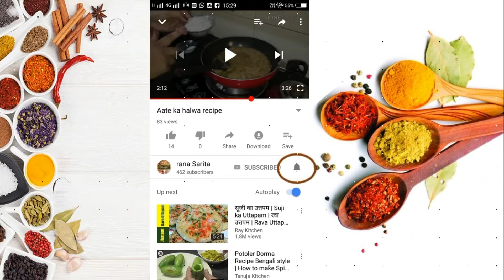Chocolate With Cocoa Powder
Mawa ke Pede

Ingredients:
1. Coco Powder
2. Ghee
3. Milk Powder
4. Sugar
5. Almond

For local people, you can place your order on Facebook.